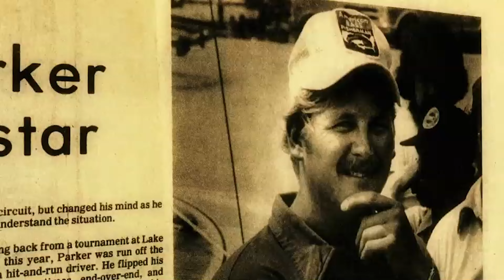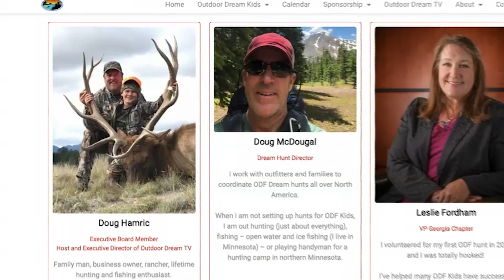Outdoor Dream Foundation fishing trip. Full Episode!